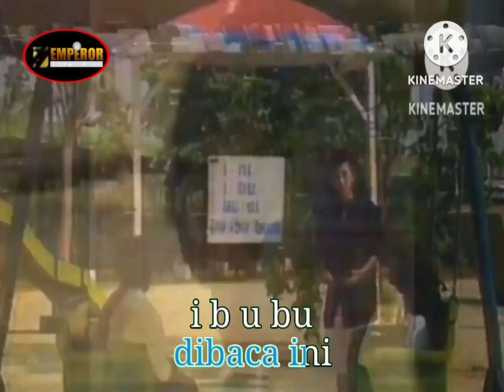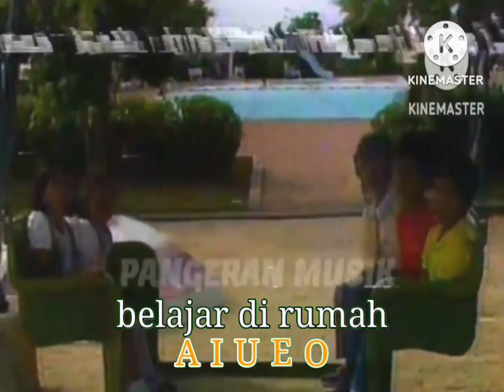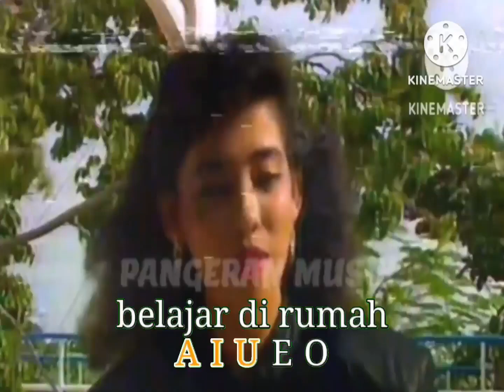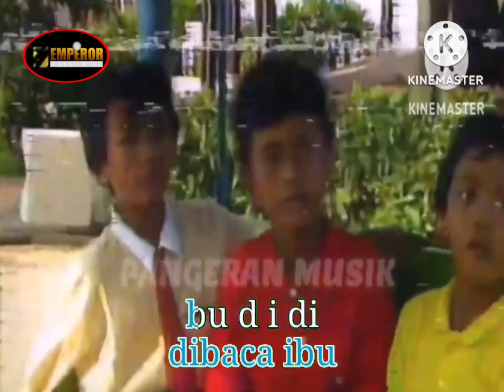A I U E O Belajar Membaca (Official Kids Video)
Ya Tergolong Kecepatan Di Kinemaster
Aplikasi Google Play App Store Untuk Anak Anak
Karaoke Anak Kinemaster Google Play Aplikasi 📲 Hari Aku Anak Aplikasi Google Play Anak Bentuk

Nah Teman - Teman Anak Bisa Tergolong App Suka
Yah Bayu Bersaudara Win Lestari Anak Cinta Jangan Lupa Yaaa!